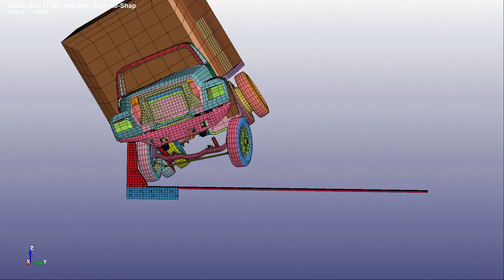Vehicle Barrier Crash